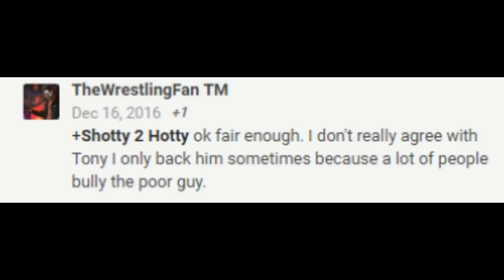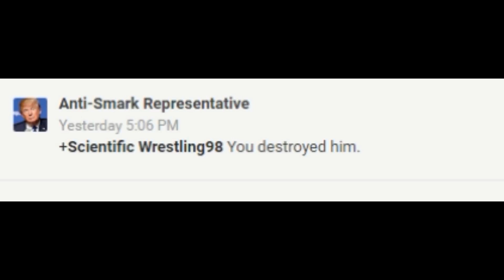Tony Rongo's got a friend in TheWrestlingFan TM, Anti-Smark Representative and Kalu Bahta™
First Phatgamer vs Zaire. Then Double4Anime vs Forneverworld. Now this.

2017 is starting out with a BANG!